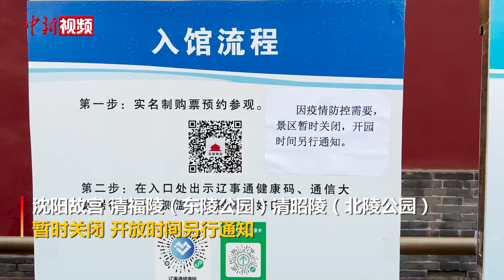辽宁沈阳：洗浴、影剧院、棋牌室等场所暂时关停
据沈阳市人民政府新闻发布会消息，3月14日，沈阳市全市进行扩面核酸检测。自当日12时开始，沈阳市洗浴、KTV、歌舞厅、迪吧厅、麻将馆、棋牌室等实行封闭管理，严禁人员探视；影剧院、博物馆、宗教场所暂停开放；大型会议、演出、培训、展销促销、农村大集等活动暂停举办；喜事缓办、丧事简办、宴会不办；婚姻登记机关采取预约制，实施分流办理。
        同时，全市高等院校实施校园内封闭管理，非必要不进入；全市中小学校（含中专和职业技术类学校）、托幼机构和校外培训机构均暂停线下教学，一律改为线上授课。
        此外，3月18日零时以后，全市居民乘坐公共交通工具和进入公共场所须凭本轮核酸阴性证明，方可乘坐和进入。